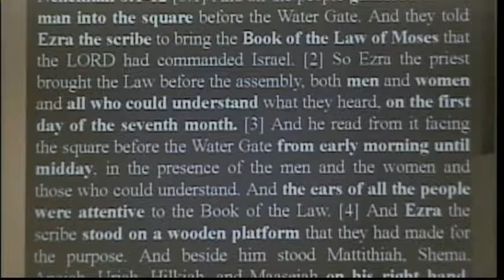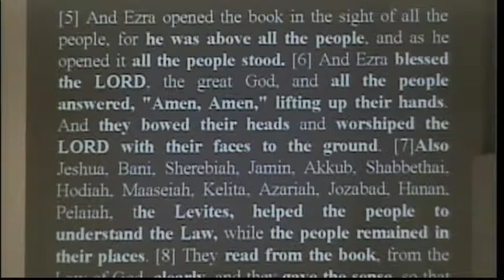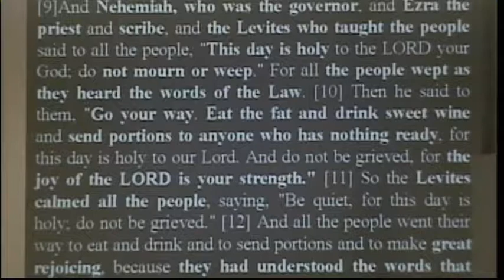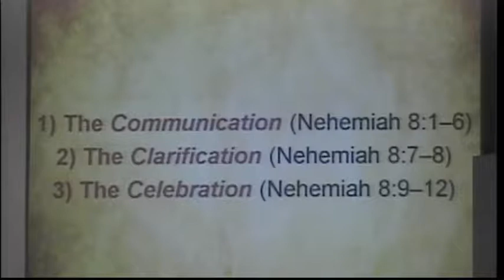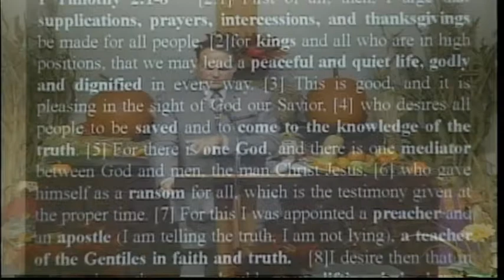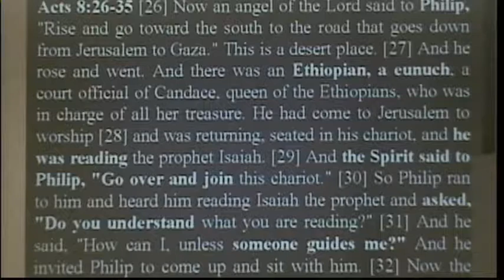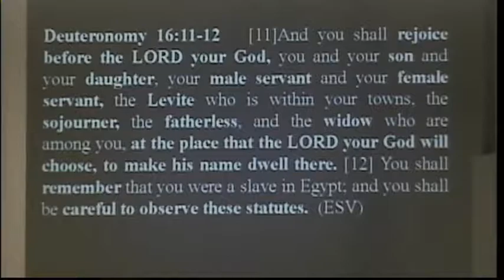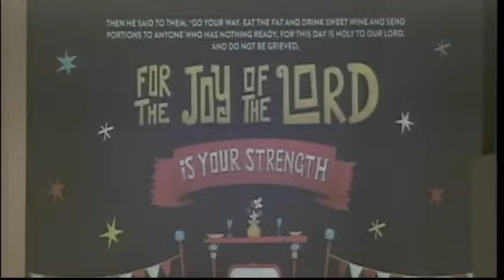"The Season of Cellebration"